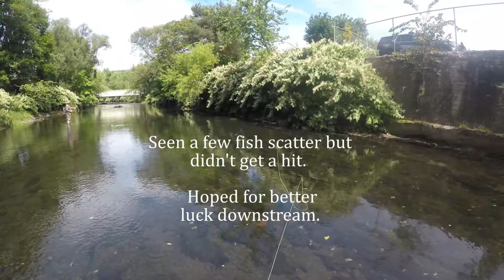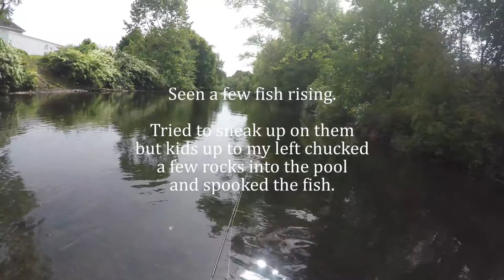Fly Fishing With My Brother Phil, Chapter 1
Fly fishing NE Pennsylvania fall 2019.  Afterwords we got some great wings at Barrett's Pub.